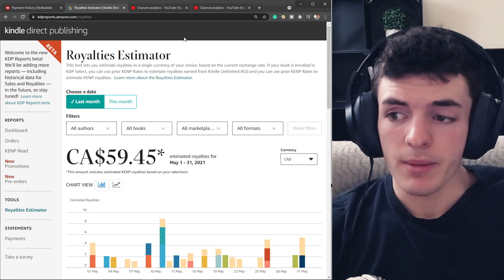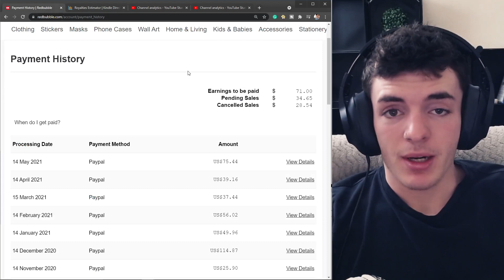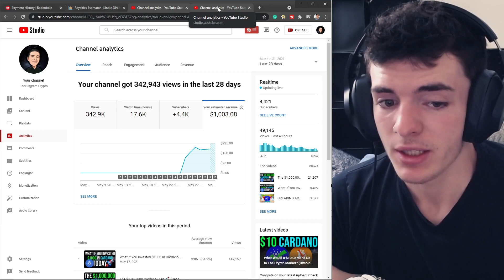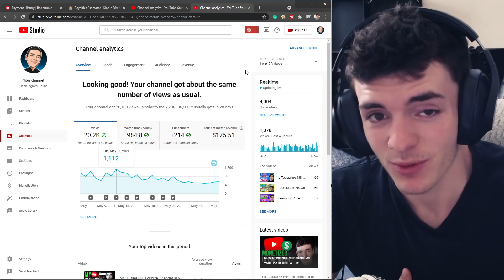My Best Month EVER Making Money Online!! (making money online update)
In this video, we got some hot news with my making money online plans and go over how my "best" month has been in terms of profits and online income.

PRINT ON-DEMAND LINKS
• Lazy Merch ➤ (FREE AUTO UPLOADS TO SAVE TIME!)

AMAZON KDP & SELF PUBLISHING LINKS

This channel is for helping other people make money online, build passive income. I will also be documenting my progress in making money online as this channel goes on and sharing things I learn along the way. From Print On Demand & Amazon KDP to Affiliate Marketing & YouTube Money, I will be sharing my experiences and tips here on the channel to help you make money online alongside me!